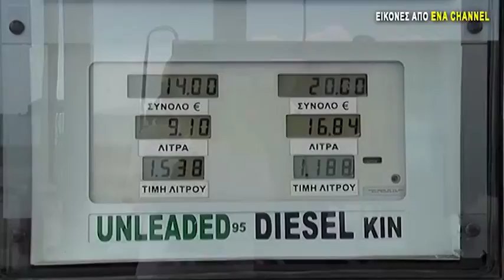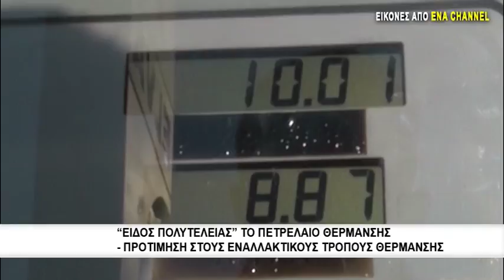"Είδος πολυτελείας" το πετρέλαιο θέρμανσης-Προτίμηση στους εναλλακτικούς τρόπους θέρμανσης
Είδος πολυτελείας αποτελεί το πετρέλαιο θέρμανσης για δεκάδες νοικοκυριά στην Ελλάδα καθώς λόγω των οικονομικών δυσκολιών που αντιμετωπίζουν, καθυστερούν την αγορά, ελπίζοντας ότι η βαρυχειμωνιά θα αργήσει να έρθει και προσωρινά καταφεύγουν σε άλλους τρόπους για να ζεσταθούν.